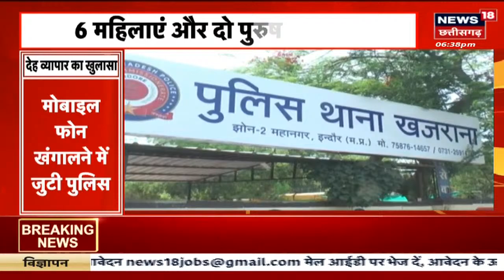Indore : Sex Racket का पर्दाफाश,6 महिलाएं और दो पुरुष गिरफ्तार | Latest news | MP News | Top news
00:00 Intro
00:10 Sex Racket का पर्दाफाश
01:30 India ने W. Indies को हराया